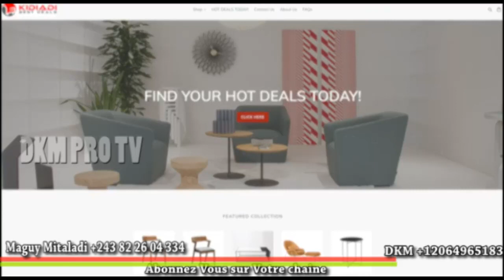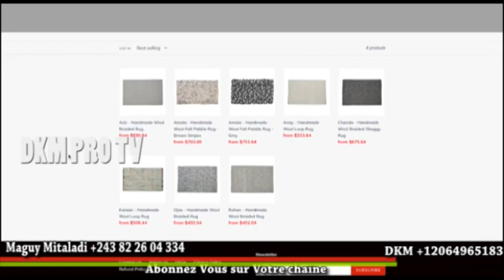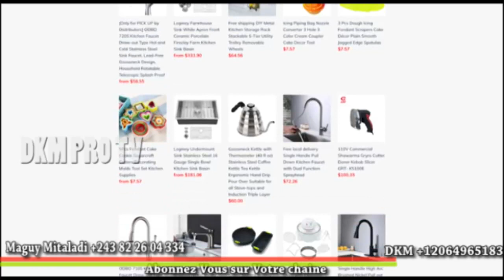Fcc et cach moto ezo pela kaka boyoka Parlement ya president jules